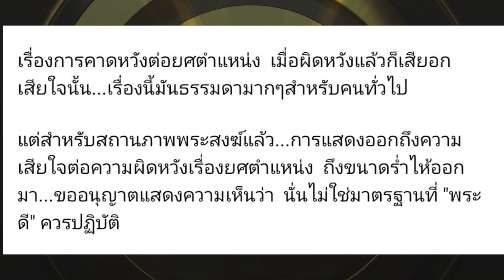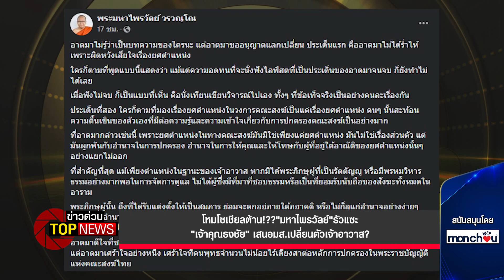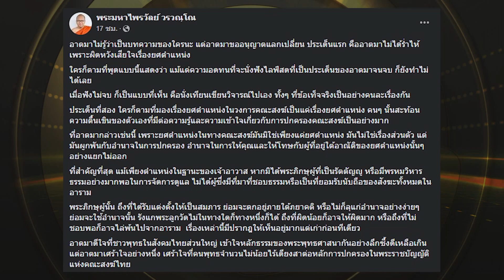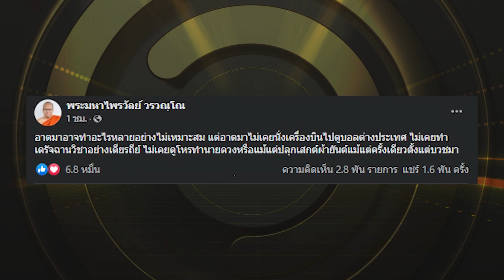โหมโซเชียลต้าน!??"มหาไพรวัลย์"รัวแซะ"เจ้าคุณธงชัย"เสนอมส.เปลี่ยนตัวเจ้าอาวาส? | ข่าวด่วน | TOP NEWS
พระมหาไพรวัลย์ ระบุว่า พระราชปัญญาสุธี เปรียบเสมือนพ่อและครูอาจารย์ การที่ท่านไม่ได้เป็นเจ้าอาวาส หากมาจากอาตมาที่นำปัญหามาให้ ก็ขอสละสมณเพศ เ